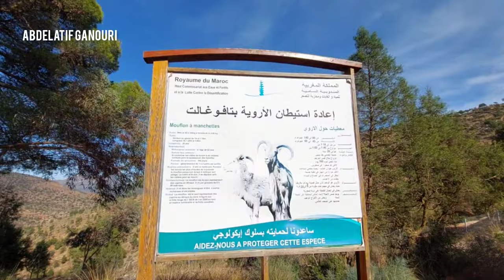قرية تافوغالت جمال الطبيعة الخلابة بالمغرب tafoughalt berkane maroc